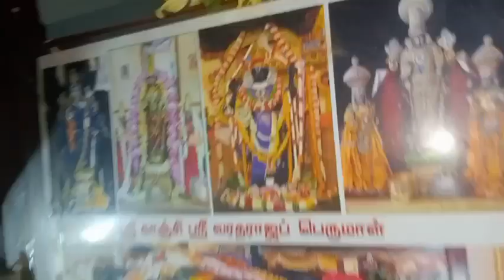எங்க அத்து கிருஷ்ண ஜெயந்தி celebration 7/9/23